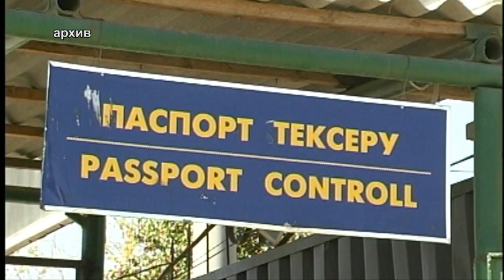В Шымкенте судят пограничников за подделку миграционных карточек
В военном суде шымкентского гарнизона идет разбирательство в отношении трех военнослужащих одной из пограничных частей, обвиняемых в изготовлении поддельных штампов и подделке документов.